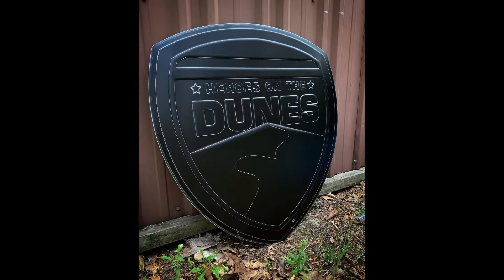Hero’s On The Dunes beadrolled panel. - Deuling Design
Made this panel for the Hero’s on the Dunes raffle raising money for American Military and First Responders as well as their families. You can win it next weekend July 16th at Silver Lake Sand Dunes.